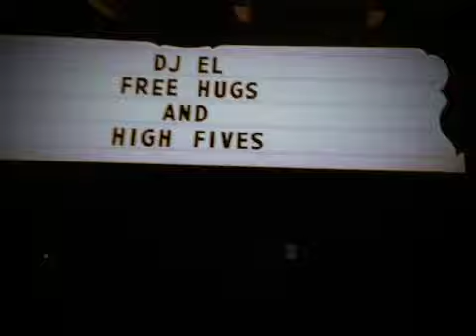DJ E.L. SHAKIN SHAMROCKS AT THE SHIM SHAM ROOM TONIGHT!!